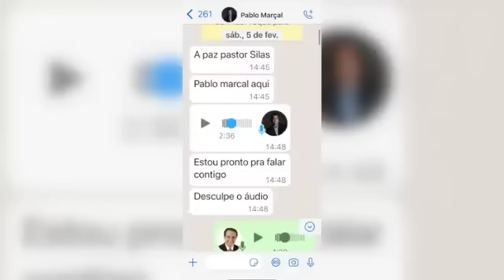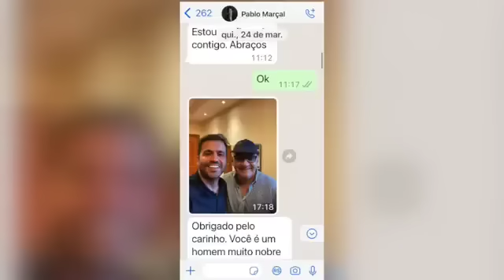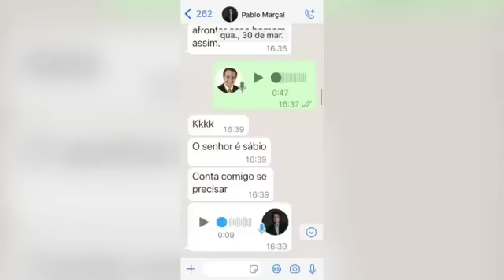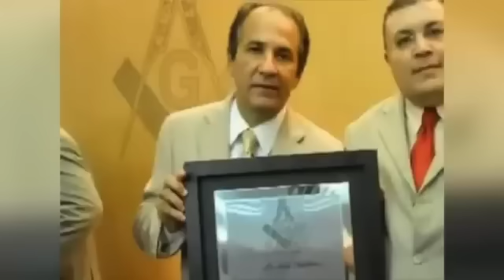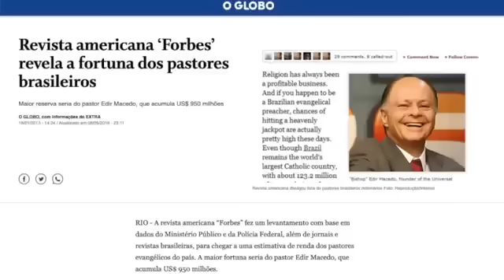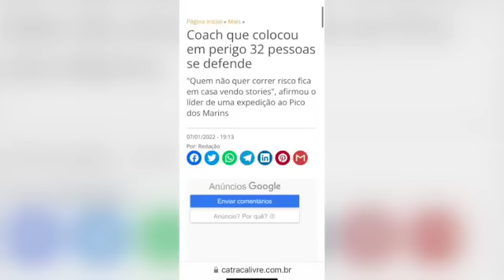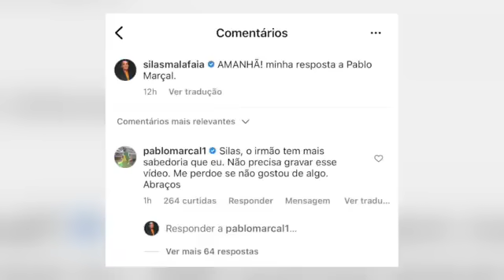URGENTE-SILAS MALAFAIA MOSTRA ÁUDIOS e PRINTS de PABLO MARÇAL